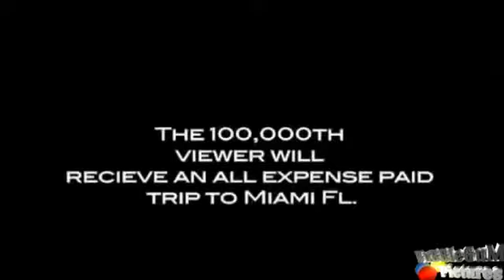FRESH Nu World Hustle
nu world hustle.

Nu World Hustle - Fresh [HIGH QUALITY - HQ - CDQ] .-.-.-.-.-..-.-.-.-.-.--2009.

Les Twins : World of Dance San Diego 2010. Remix Nu World Hustle Fresh Ok, Megaupload is down ! New link here: .

nu world hustle. Nu World Hustle - Fresh [HIGH QUALITY - HQ - CDQ] .-.-.-.-.-..-.-.-.-.-.--2009. Noch ein Tanz Video von Anouar.

Les twins demonstrating what they can do. its sick.